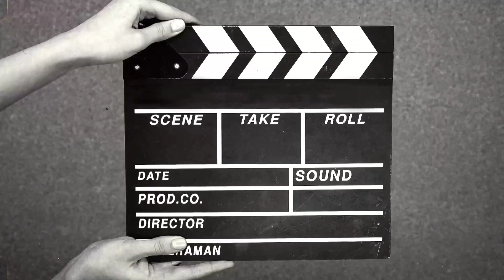calligraphy hand calligraphy mad in hand calligraphy short#hadees e nabvi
calligraphy hand calligraphy mad in hand calligraphy shory#

Hadees e Mubarak sahih bukharin
health # hadees # hadiths of Islam # what are hadiths hadisi Muhammad a.s # hadiths sahih bukhari hadess in English # hadith al qudsi # hadess sharif # hadees Mubarak # sahih hadith # ahadith nabawiya # hadees e Mubarak # short

video are only for educational purposes and are protected by the videos # short Review phim#bukhari hadeesbukhari sharif hadeesdaily hadeesdaily#hazrat # hadees in urduhadees e# kisahadees e nabvihadees e# pakhadees in urdu pakhadees# ki baateinhadees# mubarakhadees nabvihadees# nabvi in urduhadees# shareefhadees sharifhadees# urdunew hadeessahih bukhari# hadees in urdusahih# hadeesshort hadees in# urduurdu hadeessahih#short#